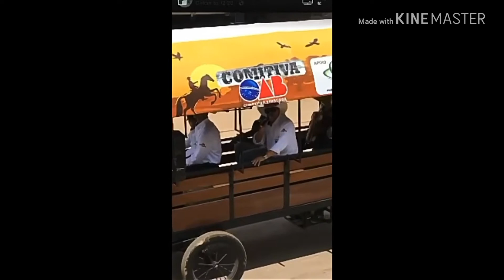Cavalgada de Xinguara 2018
Olá tudo bem com vocês? Espero que sim, hoje vim trazer um vídeo com fotos e um vídeo da cavalgada ruralista que aconteceu no sabado doa 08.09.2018, abertura da Fax 2018 (Feira Agorpecuária de Xinguara) espero que vcs gostem, e não esqueçam de deixar seu like👍 se inscrevam no canal e ativem o sininho🔔 e fiquem com Deus, até o próximo vídeo!